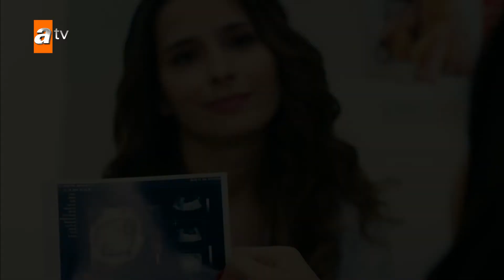Begüm hamile! - Bedel